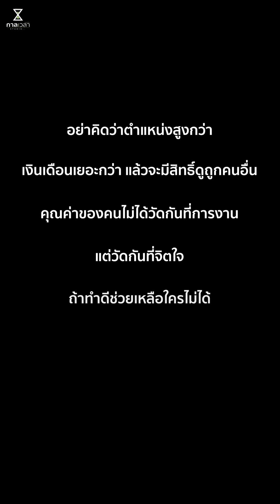เป็นแค่ รปภ. ไปกินข้าวที่อื่นไป